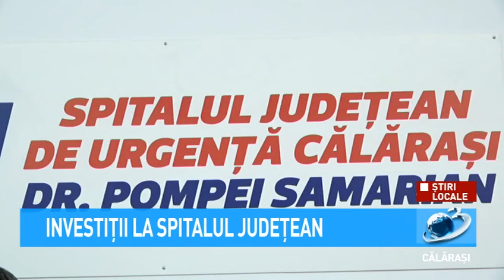Investiții la Spitalul Județean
Managerul Spitalului Județean de Urgență Dr Pompei Samarian Călărași, Bogdan Mihai a vorbit în cadrul unei conferințe de presă despre investițiile prioritare în anul 2021.